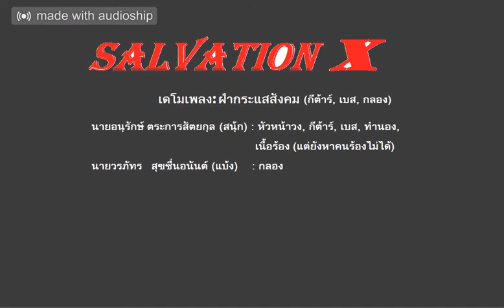Salvation X - ฝ่ากระแสสังคม (Demo for guitar-bass-drum)...เปลี่ยนชื่อวงหน่อยดีกว่า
Salvation X

นายอนุรักษ์ ตระการสัตยกุล(สนุ้ก) - กีต้าร์, เบส(ห้องอัด), เขียนเพลง, เรียบเรียง (หัวหน้าวง)

นายวรภัทร สุขชื่นอนันต์(แบ้ง) - กลอง, เรียบเรียง

Special Thanks to:

Sound Space Studio (พี่เป้และลุงเดฟ)
น้าอ๊อด บาราคูดัส
น้าหมู คาไลโดสโคป